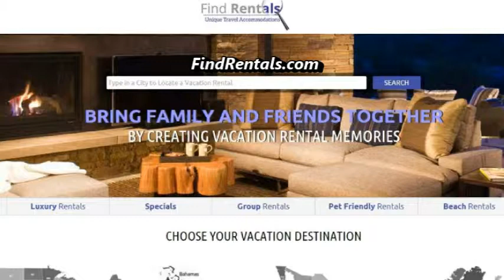Vacation Rentals Homes From FindRentals.com in Holmes Harbor, Washington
Rentals in Holmes Harbor Washington State